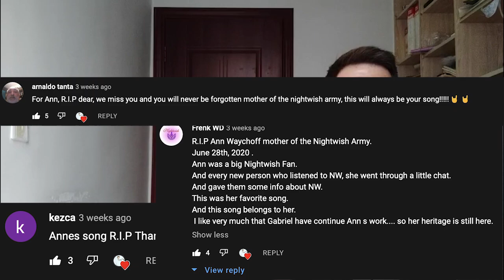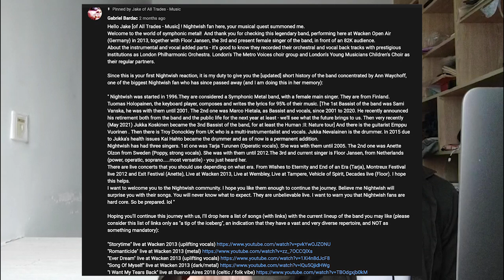"I Want My Tears Back" by Nightwish - Reaction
Equipment used:
Audio-Technica USB Condenser Mic
Logic Pro-X DAW
XiaoMi Phone Camera